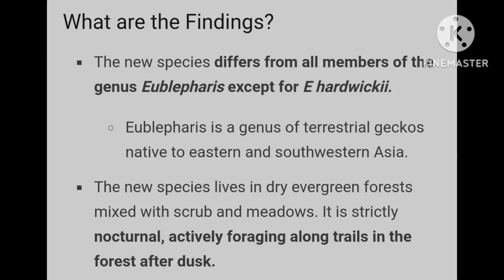East Indian leopard gecko @upsctutorial